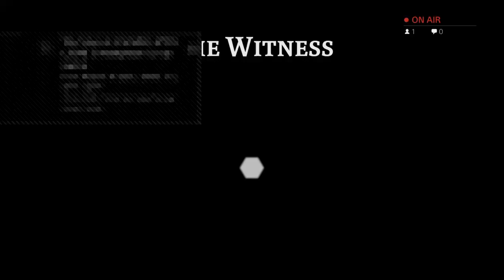Let's Play The Witness (08)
SPOILERS!

In part 8 of my lets play, I watch the ending. Then I leave the initial ending area and return to finish the Jungle's sound puzzles, the Monastery's last few branch puzzles, the Fort's hedge and walking maze puzzles, and then start on the Town puzzles.

I end up using hints for two of the Jungle's puzzles. One of them didn't seem to match up right, and one I just wasn't sure what sound to pick out. I didn't like those puzzles particularly much though they were an interesting gimmick.

I also ended up using hints for the branch monastery puzzles, again I didn't particularly like those since I felt like I was just searching for the right thing to look through - felt tedious

We also found another hexagon item near the monastary, and a bunch of metapuzzles in the town.

MORE SPOILERS!

Off camera I read more about secrets because I need to stop playing the witness too much. I found out how the orange triangles work (I went through my screenshots to verify ... turns out a triangle denotes the cell it's in must be have one side touched, two triangles means two, etc.) Also there's a secret final area you can access through the mountain, which I'm going to go to after the town.

After finishing those I plan to find the other audio logs, hexagons, and maybe the monoliths.